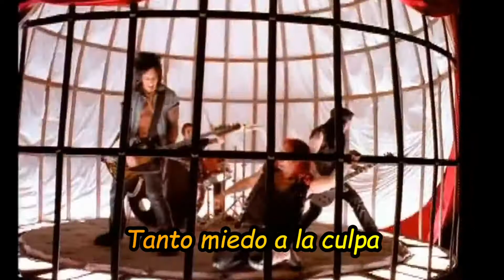Mötley Crüe - Afraid (Subtitulada en español)